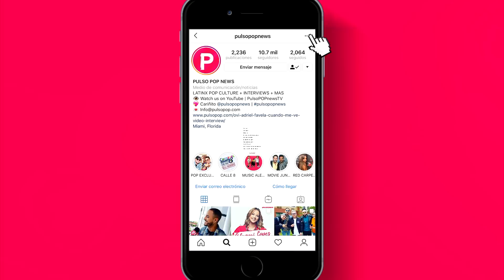VICENTE GARCIA revela la "excusa" que uso para colaborar con Juan Luis Guerra, presenta CANDELA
VicenteGarcia habla de su nuevo album Candela y como nació la colaboración con JuanLuisGuerra.

Follow PulsoPOP!